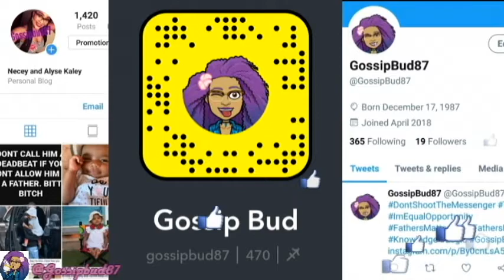Lil Fizz and Apryl couldnt hide it anymore lets the world know they are something other than friends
What is up my beautiflu Rosebuds, I have fallen behind on videos I have like three workout videos
to post for this July workout challange that I am participating in along with some gossip videos that
i havent been able to finish editing but they are coming dont worry lol. Anyways this video, while I
know is late, is discussing how Apryl Jones and Lil Fizz have finally decided that after being called
out my Moniece and denying it, they no longer want to deny their involvement with each other and they
decided to let the world know they are not just friends infact they are dealing with eachother romantically.

Of course Moniece had to be shady boots about it, however Omarion actually have been mute on the situation
but I doubt that he might actually care since in a prior interview he stated that if they did get together
than that is their decision he isnt bothered periodt. Anyways guys what are y'all thoughts on this matter?
Do y'all feel this is extrememly messy or do y'all feel like they are adults and can do what they want?

to be updated on when I upload videos

or just want to say Hi? hit ya gril up all my